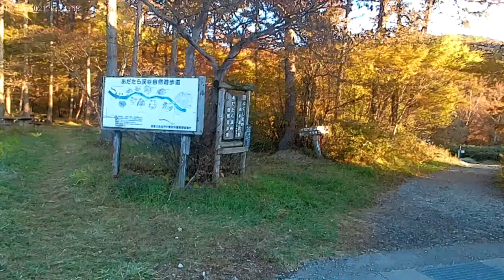安達太良・奥岳自然遊歩道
AKASOのEK7000 Proが届いたので早速使ってみました。
紅葉はピークを過ぎた感がありましたがそこそこ綺麗でした。